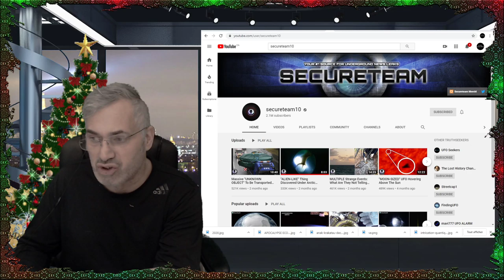MON MESSAGE DE VOEUX POUR L'ANNÉE 2020 À MES ABONNÉS ET LA COMMUNAUTÉ DU VILLAGE GLOBAL 'YOUTUBE'